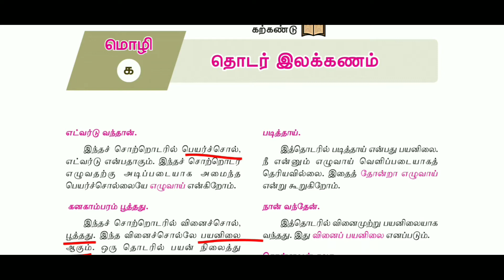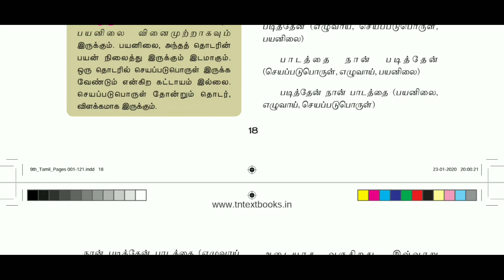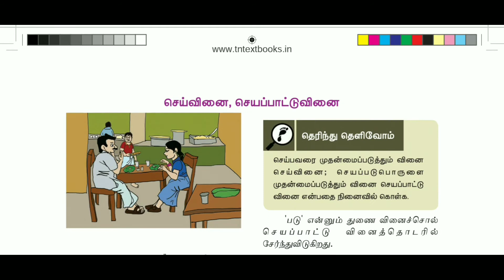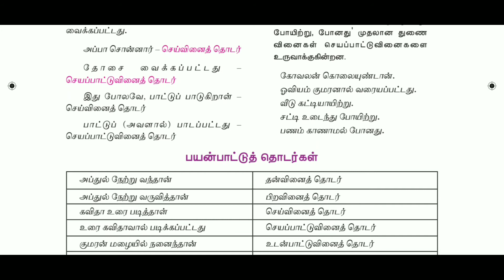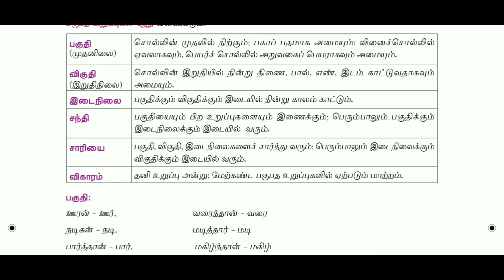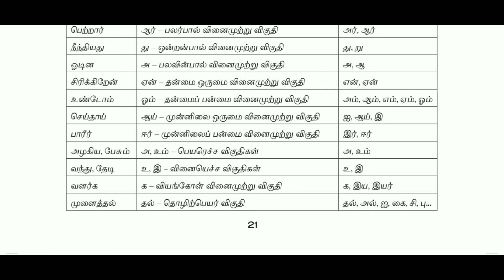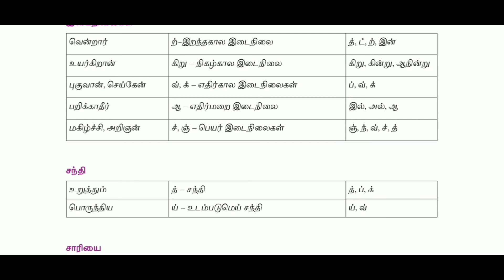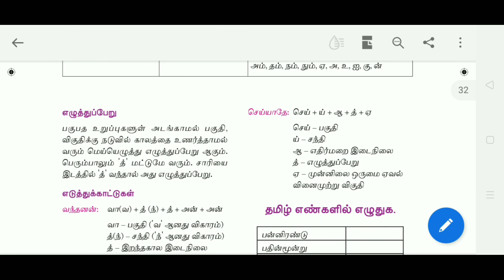9th Tamil Iyal-1 /Thodar Ilakkanam /in Tamil /Tet Tnpsc Pgtrb /Sara Krishna Academy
9th Tamil Iyal-1 /Thodar Ilakkanam /in Tamil /Tet Tnpsc Pgtrb /Sara Krishna Academy